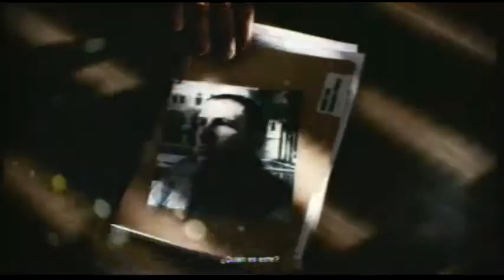primera mision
parte uno